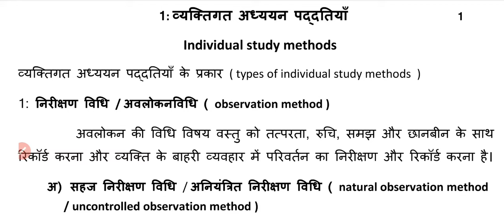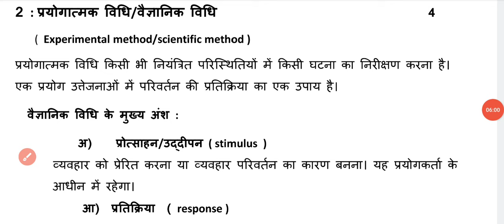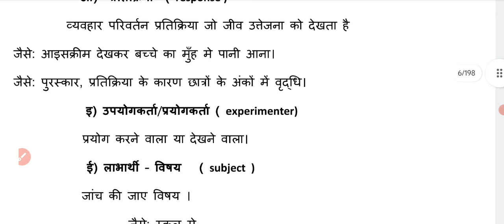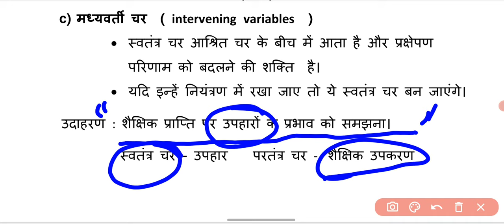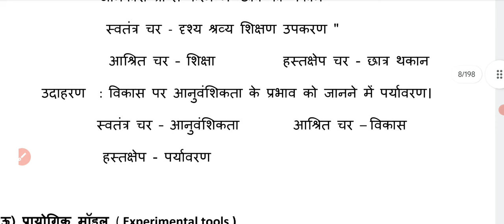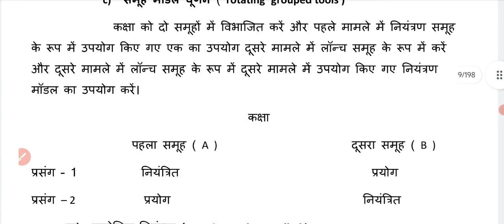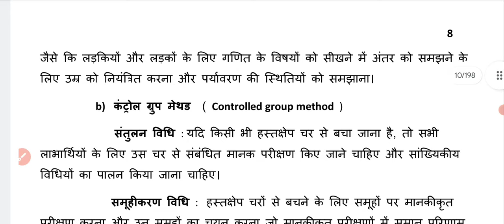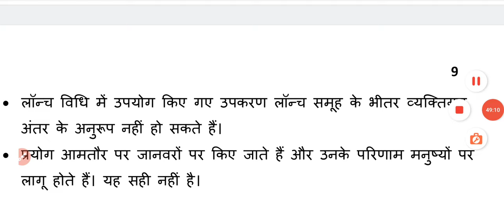AP TET & DSC Hindi Psycology || प्रयोगात्मक विधि || व्यक्तिअध्यायन पद्धतियाँ || Part - 2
school_ assistant_hindi_psychology